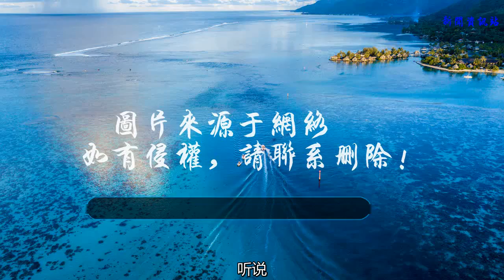塔羅占卜：你一生最大的遺憾是什么？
聽說，點關注的都找到真愛了哦 ↑ ↑

生活不會時時的去厚待我們，生命，本就承載了太多的遺憾與無奈，機會不是任何時候都會給你準備好的，抓住了就是你的，錯過了只能是遺憾，你的一生有什么事情會讓你覺得最遺憾，有什么事讓你想起來就后悔自己曾經的選擇，跟著塔羅，一起來看看吧！
開始占卜前，請先確定你確實有相同的疑問，無效的問題只會為自己徒增煩惱。想好之后靜下心來，默念問題（我一生中最大的遺憾是什么？），然后從以下的四個畫面當中抽取一張最有感覺的，選好再看答案哦！

A 對家人的陪伴
你今生最大的遺憾莫過于因為忙碌，而沒有留出更多的事情陪伴父母親人。當你終于實現夢想，終于事業有成，卻沒有那個可以真心與你分享喜悅的人，當你終于有了能力，有了時間，卻沒有了那個可以讓你花時間陪伴的人。也許你心里也清楚，應該多留出時間陪伴他們，但生活的壓力還是讓你義無反顧選擇把80%的時間留給了工作，子欲養而親不待，等到你真正意識到陪伴的重要性，也許就是你最后悔的時候，重新把自己的時間規劃下吧，再忙也多回家看看，陪伴，是對家人最長情的告白。
B 錯過該珍惜的人
你今生最大的遺憾是愛了不該愛的人，失去了最該珍惜的人。因為當初年輕，在面對考驗，處理問題的時候在客觀或主觀上缺乏經驗，只能用逃避和恐懼簡單粗暴的解決問題，以為這樣就是解脫，最后反而變成了心里的羈絆。經過時間流逝，你漸漸意識到了錯誤的發生，只是已經沒辦法再去挽回，只能把后悔藏在心里。其實成長，就是在一次次失去和遺憾中發生，希望你在看到這段文字的時候，在下次面對同樣選擇的時候，能夠堅持和勇敢的抱緊那個根本不想放手的人。
C 沒有把握的機會
你今生最大的遺憾是在該釋放自己的時候選擇了平淡安逸的生活，很多次可以把握的機會你都選擇了視而不見，也許你覺得很難自己做不到，或者你根本不想吃那個苦，所以總是等到失去了，機會錯過了，看到別人因為堅持而過的風生水起，自己才追悔莫及。但如果再給你新的機會，你依然會選擇猶豫不決。嘗試也許會帶來冒險與失敗，但如果你連嘗試的勇氣都沒有，連一點付出都不舍得，那么等待你的，只能是庸庸碌碌的一生。
D 對身體的關注
你今生最大的遺憾是沒有照顧好自己的身體，年輕的時候覺得身體素質好，熬夜K歌樣樣不誤，全然不把身體當一回事，等到意識到身體不如以前的時候，已經沒辦法單單依靠鍛煉來補救。身體是革命的本錢，不管工作再忙，事情再多，都應該記得留給身體一點舒緩休息的時間，不要讓愛你的人擔心，沒事的時候可以邀約親朋好友一起做個按摩，旅旅游，既陪伴了家人又鍛煉了身體。
原創，未經授權或注明出處禁止任何形式轉載。
每個人情況不同，所用牌陣也不同哦，想要根據自己的實際情況精準測試，請關注我們，致力于愛情婚姻 事業財運 人際關系等各方面的解惑分析。你有困惑我有塔羅，你身邊的塔羅占卜師，VX工作：ln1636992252幫助你看清你自己。